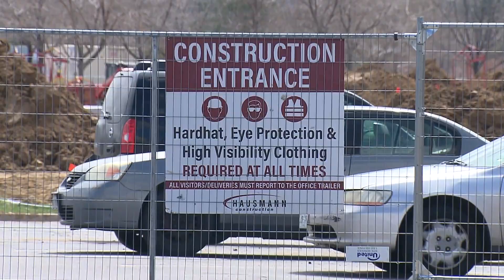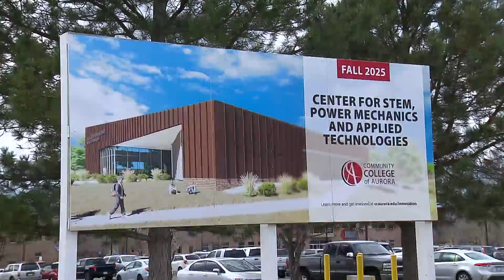Community College of Aurora secures congressional funding for STEM Center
After first breaking ground in September 2022 and construction beginning in November 2023, CCA is now on a path to breaking barriers with its new facility. The center will merge the colleges two campuses that are now miles apart, providing hands-on learning for college and high school students.